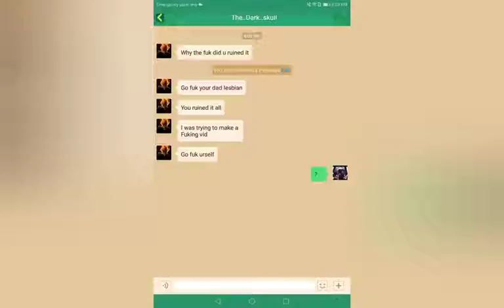Bed war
Hello guy if some one get hacked plz comments